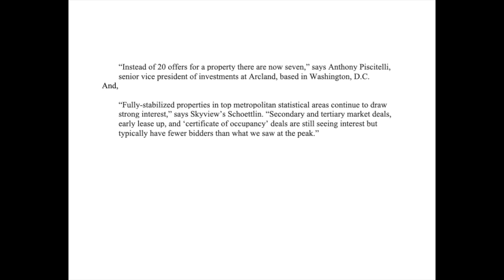This Thanksgiving I was Grateful For The “Slowdown” In The Self Storage Space - 361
Is there really a slowdown in the self storage space as a result of rising interest rates?

There appears to be, but for me at least, the total picture isn’t quite in yet.

Just like our world today, the self storage industry is a mixed bag of contradictions.

As a small investor, our job is to navigate these seeming contradictions, and come up with strategies to get in or grow our self storage business.

Let me share with you some of my current observations and two strategies people have today.

00:00 Intro
01:35 My Option on if there really is a slowdown now
01:55 Our job as a small investor
02:40 A quote from WealthManagement.com
03:30 Cap rates
03:45 Deals that fell out
04:05 How we responded to interest rate increases
05:30 A slowdown but so what?
06:45 What does all of this mean for us as small investors?
07:10 My strategy in the low cap, high price era
10:33 Conclusion